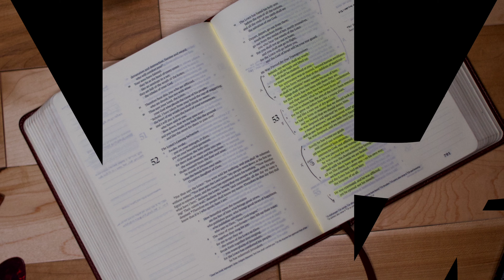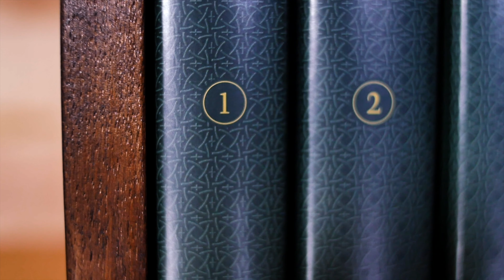Are We A Masterpiece? Or Are We Mistakes?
Is mankind still God's Masterpiece? After the fall, mankind was no longer good, but corrupt. So wouldn't it make sense for mankind to no longer be a masterpiece?

Lenses:
Viltrox speed booster
Cannon 18-35mm
Yongnuo 35mm
Panasonic 14-42mm
Panasonic 45-150mm

Tripods:
Dolica LT-D100

Monitor:
Lilliput A7s

Memorycards:
Sandisk SDSDXVF-256G-GNCIN Extreme 256GB

Images:
A Pastor’s Life For Me